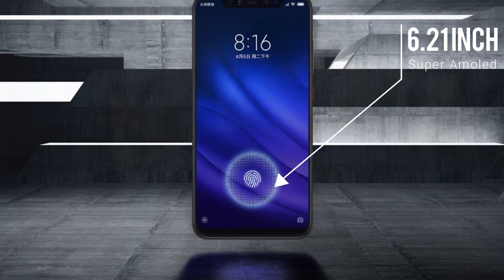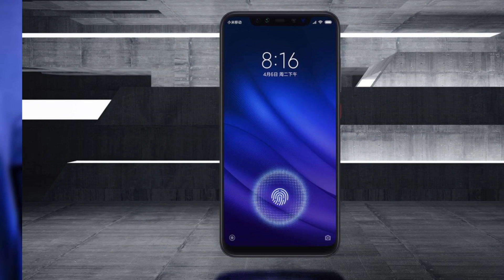Mi 8 Pro review in bangla | Xiaomi Mi 8 Pro বাংলা রিভিউ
বন্ধুরা সিয়াওমি লঞ্চকরে দিলো চীন এ একটা বাজেট আর একটা প্রিমিয়াম ফোন আর আজ যেই ফোন তা রিভিউ করবো সেটা হলো প্রিমিয়াম ভার্সন তা আপনারা দেখে বলুন কি মনেহচ্ছে এই ফোন তার বেপারই |